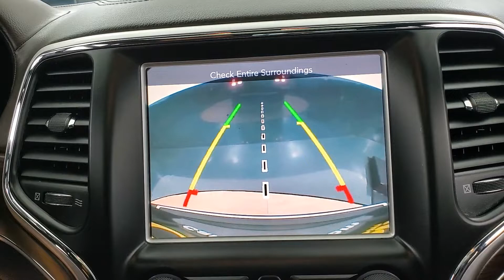2015 Jeep Grand Cherokee Overland NAVIGATION SUNROOF BACK-UP CAMERA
Stock #:685111C